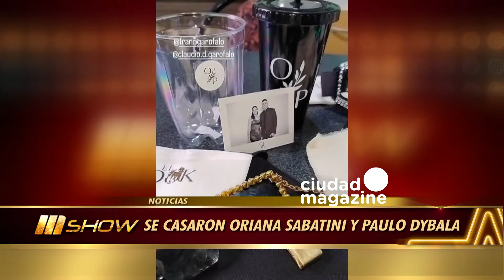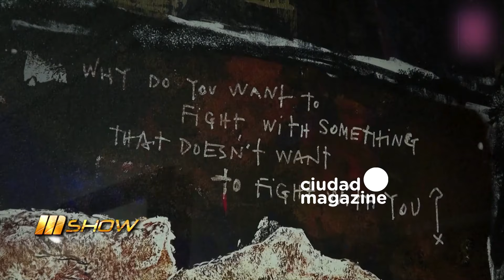MSHOW - Programa del 22/07/24 - José María Listorti, Favio Posca, Carna y Diego Pérez, puro teatro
Programa emitido el lunes 22 de julio 2024 en CiudadMagazine.

TEMAS:
00:00 Juani Martínez arranca MShow presentando la nota con José Maria Listorti en la que habla de su presente teatral y laboral
02:29 LA BODA DEL AÑO: Oriana Sabatini y Paulo Dybala: Invitados, looks, souvenirs y mucho más
05:57 Diego Pérez cuenta detalles de la temporada 14 de "TOC TOC"
08:49 Favio Posca, nuevo show en el Paseo La Plaza
14:21 Gastón Edul, cumpliendo su sueño de brillar como periodista deportivo
28:38 Zoom con Carna Crivelli, todos los miércoles, "Sinvergüenzas", en el Cine Teatro Pila

ADEMÁS:
- Kate Hudson podía oler a Matthew McConaughey a metros porque no usa desodorante
- La Inteligencia Artificial: Los famosos se reencuentan con ellos mismos de niños
- Sorprendente encuentro: Will Smith con Johnny Depp en el concierto de Andrea Bocelli
- Felipe Otaño habla de su rol en la película de terror TULPA
- Danna Paola, fashion victim: se hizo un corset con un pedazo de palmera que encontró
- "Se despide el campeón", todos los martes en Complejo Itaca
- Detienen a acosador de Taylor Swift en Alemania al querer entrar sin ticket a su show
- Fiebre adolescente: viernes y domingos en el Teatro Multiescena
- Synesthesia live en el CCK
- Ayres Sasaki, muere el cantante electrocutado por abrazar a un fan mojado
- Muere la esposa de Clint Eastwood, Cristina Sandera, con tan solo 61 años
- Teatro infantil: Ana y Wiwi en el Centro Cultural Rojas
- Mirtha criticó a Shakira por el show en la Copa América